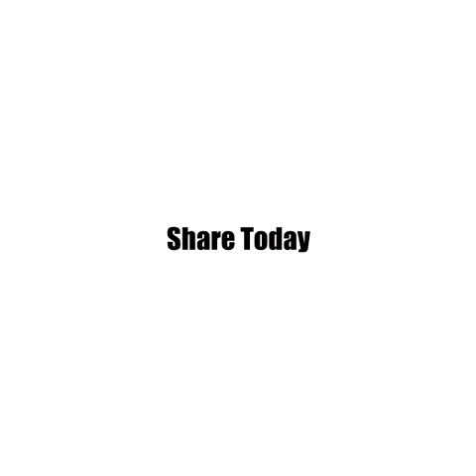Sick Car Videos Compilation